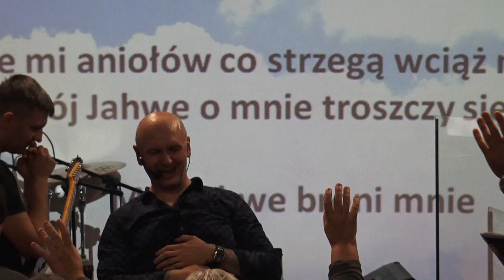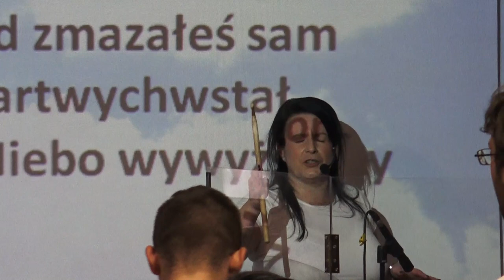KOŚCIÓŁ MOCY-UWIELBIENIE/WORSHIP(szk.służb.Tymoteusz,W-wa,04.11.2017)A.A.Cerońscy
2. Ewangelista Artur Ceroński FACEBOOK
3. Nauczyciel Słowa Bożego Artur Cerońśki FACEBOOK
4. Armia Jezusa Chrystusa FACEBOOK
5. Chrześcijański Zespół Apostolski Obóz Boży FACEBOOK
6. Prorocza perspektywa Agata Cerońska FACEBOOK